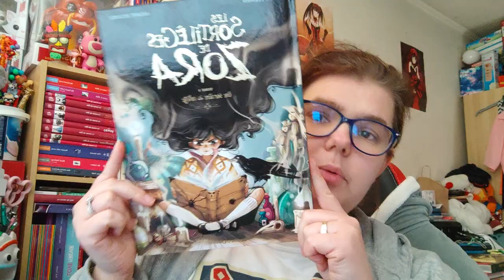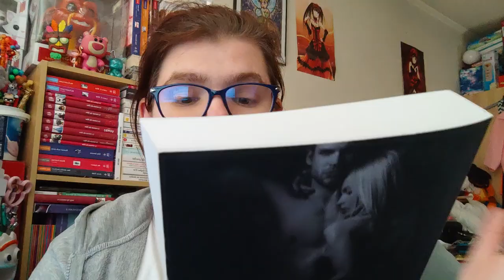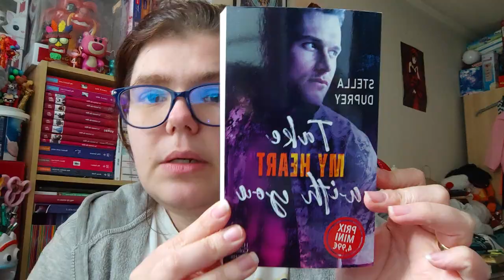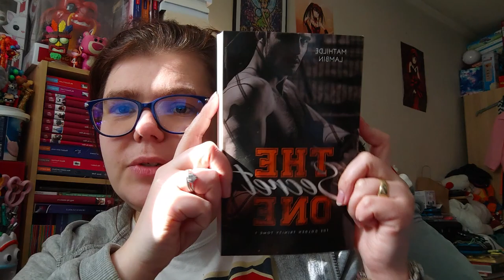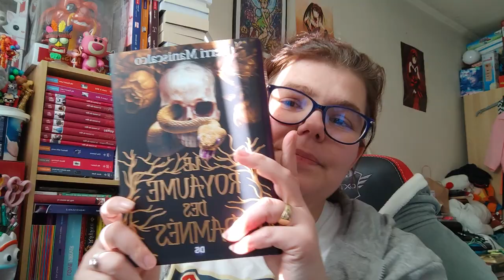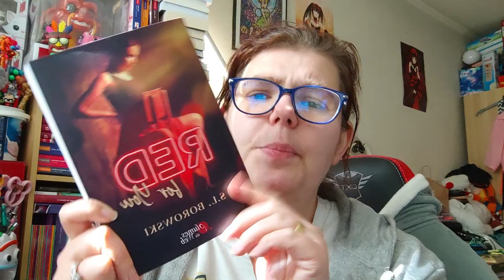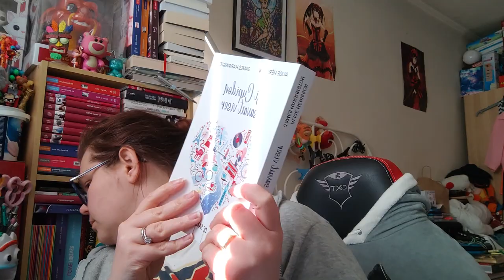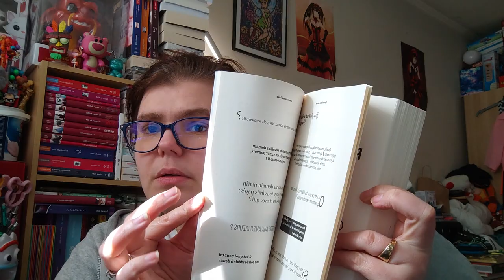BOOK HAUL de mois de février 2023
Holà il est l'heure tant attendue. BOOK HAUL de mois de février 2023.
Mon compte:

bebeclochette10

Clochette Arizona

Livraddict :
bebe clochette

ma wishliste:

Vinted :
clochette6715